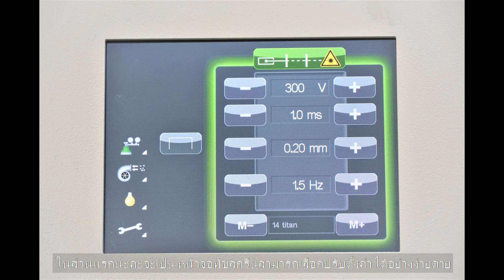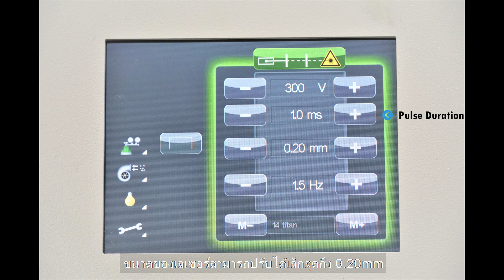Coherent Rofin LSW 6002F – Fiber Laser Welding for High-Precision Applications | Protech Transfer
Explore the Coherent Rofin LSW 6002F, a fiber laser welding system offering unmatched precision and efficiency for industrial and jewelry applications. Ideal for fine, detailed work, the LSW 6002F ensures superior weld quality and reliability across various materials. Discover how Protech Transfer delivers cutting-edge laser welding solutions for your production needs.